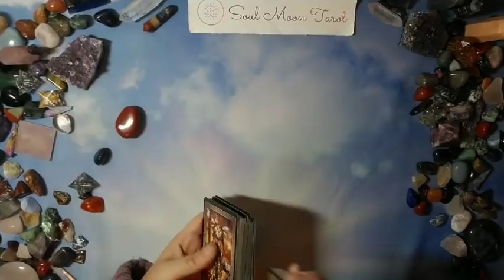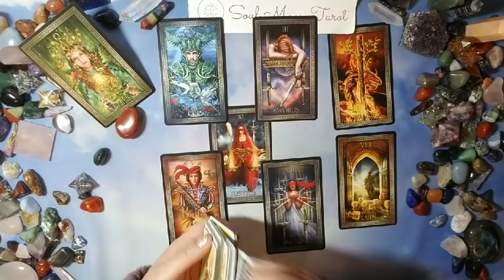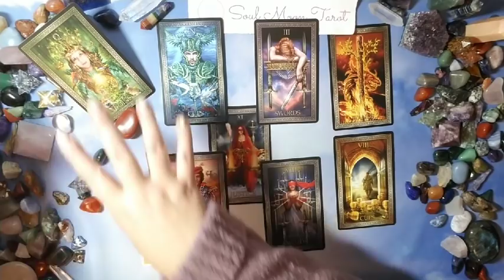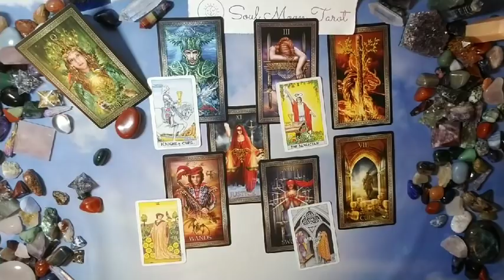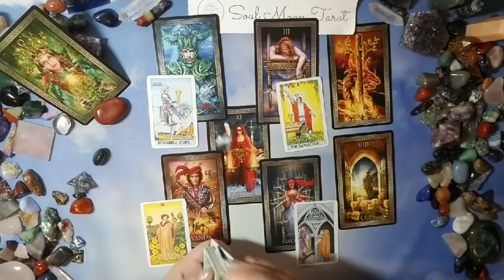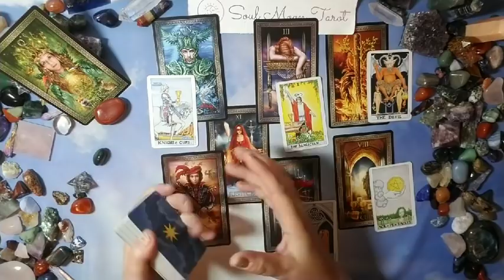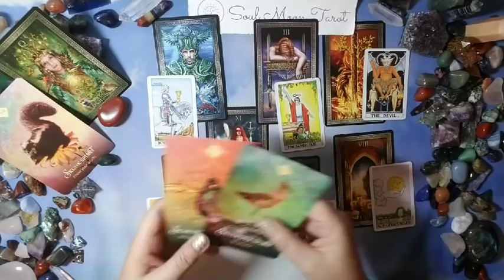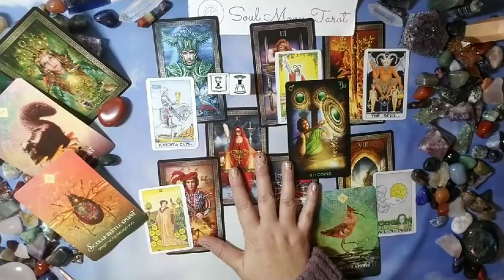SCORPIO: 3 Things | December 2019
Hi there -

3 things to give you a staring point, offer perspective and give you a game plan.

This is intended to be a work/career and financial read but may resonate for you otherwise (i.e. family, friendship, etc.).

Nails: OPI Coconuts Over OPI, ella+mila Gilded, dotting tool, Cirque Colors Brownstone, red plastic stud, Uber Chic Holiday Spirit stamping plate